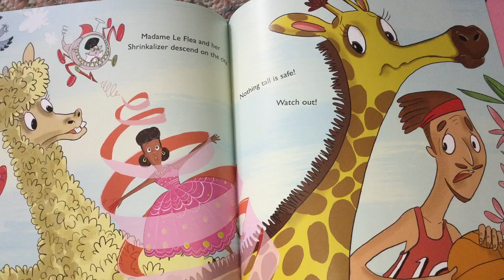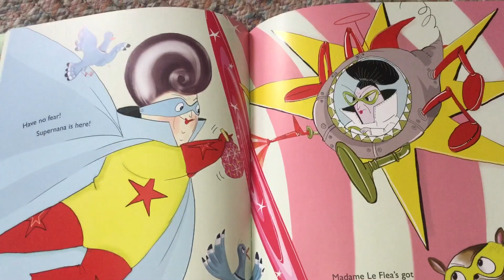Supernana (part 2)